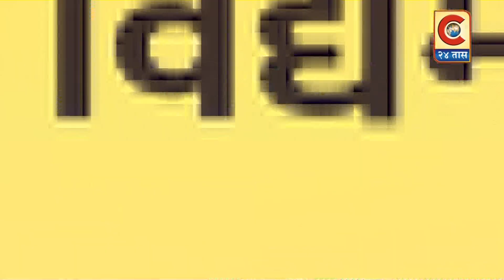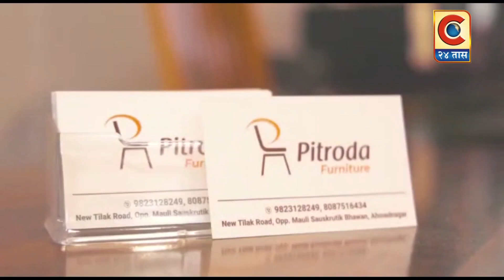राहुरी - गणेश विसर्जन मिरवणूक आनंदात व उत्साहात संपन्न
.कर्णकर्कश आवाजाने अनेकांना त्रास, मंडळां समोर पोलिस अधिकाऱ्यांनी नांग्या टाकल्या.पोलिस अधिकाऱ्यांवरच कारवाई करण्याची मागणी काही ज्येष्ठ नागरिकांनी केली.
c24taas update #
Category
News & Politics